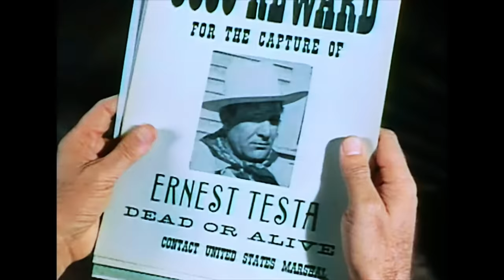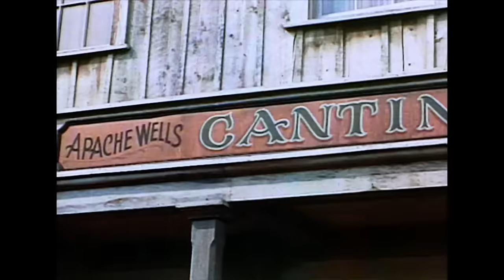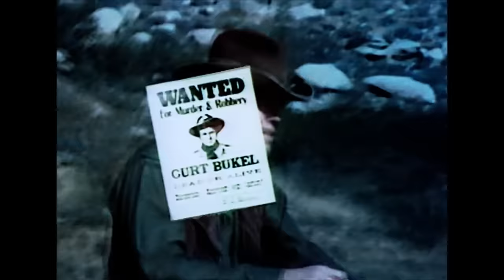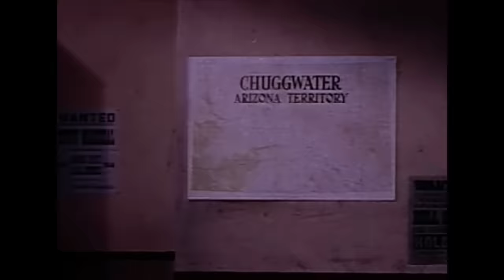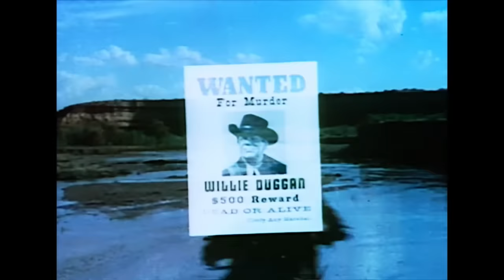The Bounty Killer (1965) - A Classic Western Movie | Full-Length Feature Film | Free to Watch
Free Western Movies to Watch on YouTube 🤠 A tenderfoot becomes a bounty hunter in the hopes of making a better future for himself and his new love.🤠

"The Bounty Killer" (1965) is a classic western movie that will take you back to the Wild West era. The film tells the story of a bounty hunter, Will Hansen, who sets out to capture a notorious outlaw, Ruffalo. Along the way, Hansen must face dangerous obstacles and confront his own morality. Starring the legendary actor, Dan Duryea, "The Bounty Killer" is a must-watch for fans of the western genre and lovers of vintage cinema. Stream the full-length movie for free on the "Feature Film" YouTube channel.

Cast⭐:

Dan Duryea - Willie Duggan
Rod Cameron - Johnny Liam
Audrey Dalton - Carole Ridgeway
Richard Arlen - Matthew Ridgeway
Buster Crabbe - Mike Clayman
Fuzzy Knight - Captain Luther
Johnny Mack Brown - Sheriff Green

Genre: Western
Director:  Spencer Gordon Bennet
Date: 1965

@FeatureFilm   offers a wide range of free western movies on YouTube. On our channel you can find old western movies, dramas, action films, comedies and of course, more episodes of Cimarron Strip. Check full length western movies to watch for free on YouTube 👇